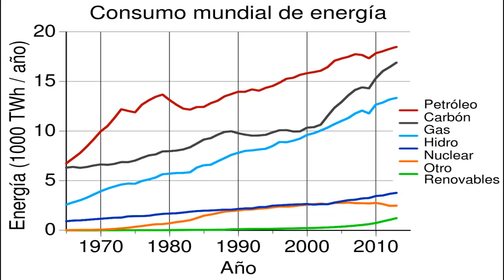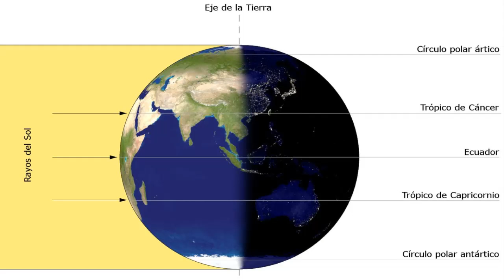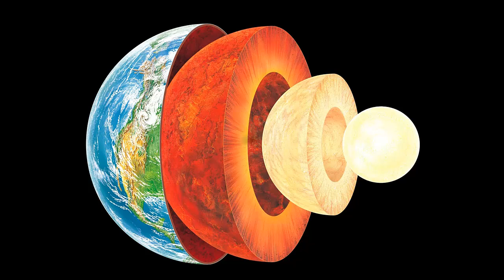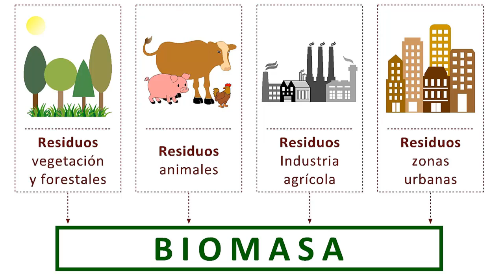Transformando la Luz en Energía: El Impacto del Sol en el Futuro - Capítulo 1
Energías Renovables, usos, características, dimensiones.